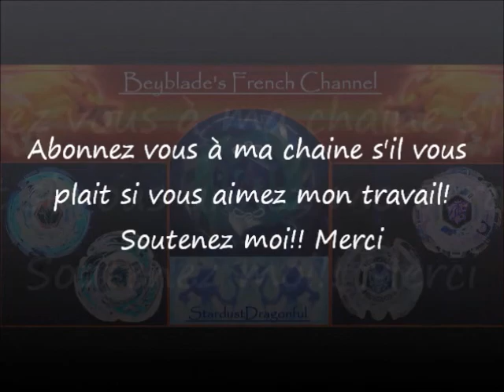Beyblade BB-18 Legend Thunder Libra DF145BS Présentation et Test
Voivi la présentation du Fameux et très fort BB-18 Legend Thunder Libra DF145BS avec autocollant! Vous verrez ensuite le Test sur le Black Beystadium de type attaque!
Soutenez moi s'il vous plait pour mon travail!